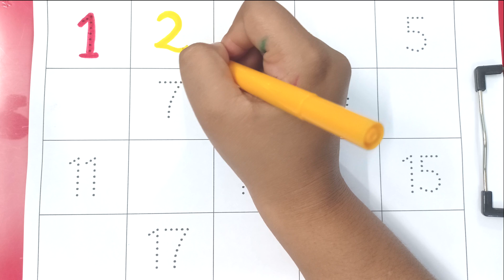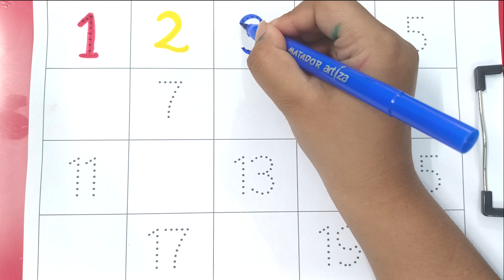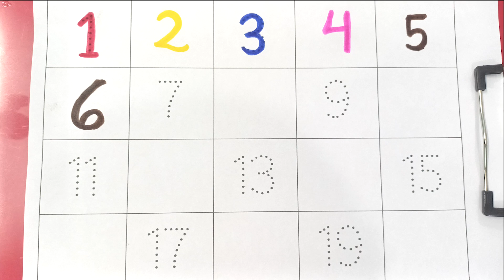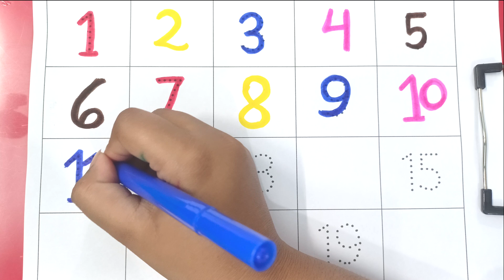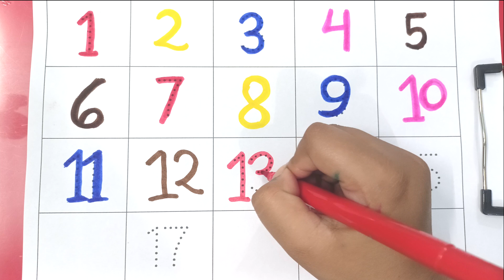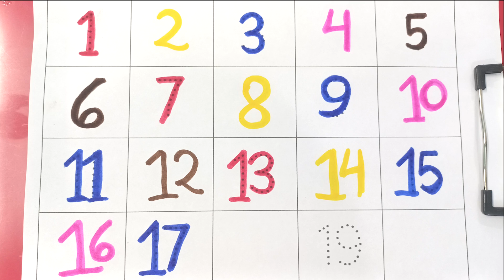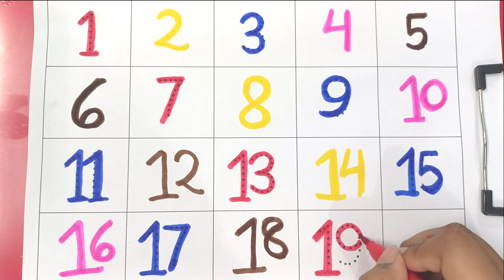One two three | Learn to Counting 123 | numbers song | counting stars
An "Education for Baby" YouTube channel provides informative and engaging content that helps parents and caregivers support the early development and learning of babies. The channel covers a wide range of topics, including early learning, language development, motor skills, socialization, and parenting tips.

123
ginti
counting
1234
one two hundred
one two
1 to 100
counting 1 to 100
123 song
Ginti
100
numbers
123 123
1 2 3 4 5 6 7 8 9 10
1 2 3
Mantu Study Class Channel
mantustudyclass
1 2 3 4
ginti ginti
cartoon
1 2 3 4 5
one two hundred tak
123 counting
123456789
123456
12345678
1 to 10
one two hundred counting
1 se 100 tak ginti
2 ka table
123 ginti
12 wala
number
padhne wala
counting counting
1 to 100 counting
1234567
123 cartoon
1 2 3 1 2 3
1- 100
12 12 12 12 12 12
12 ginti
number song
padhai
123 numbers
padhai wala
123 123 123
ulti ginti
cartoon cartoon
100 tak ginti
colour name
1234 song
1 to 100 counting song
1 se 100 tak
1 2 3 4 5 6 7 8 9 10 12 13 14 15
12 counting
1 to 10 counting
so tak ginti
1 to 100 numbers
1 to 50 counting
numbers 1 to 100
123 english
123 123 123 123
12 hundred
number song 1-100
1 se lekar 100 tak ginti
ginti wala
1 se lekar hundred tak counting
ginti pahada
123 video
one two hundred one two hundred